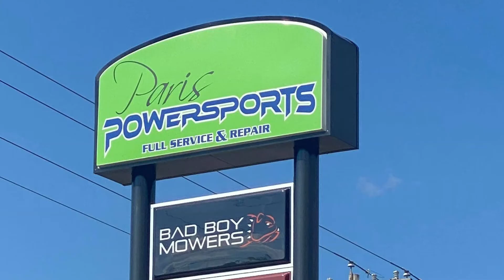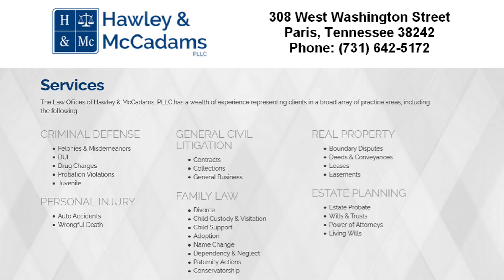TMWS: Exclusive Interview w/ Sheriff Josh Frey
A day in the life of Henry County, Tennessee's new Sheriff, Josh Frey.
Answers to important questions you've always wondered about done in a way that only Mike and Billy can do.
Enjoy the in-depth and entertaining interview.